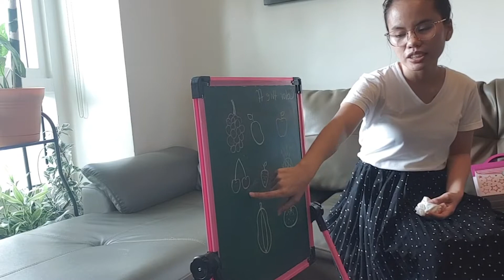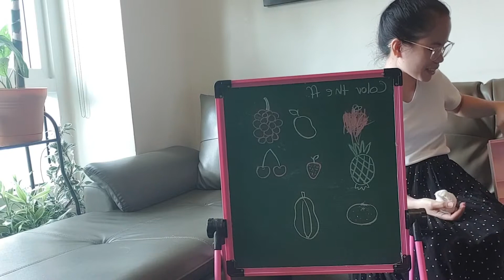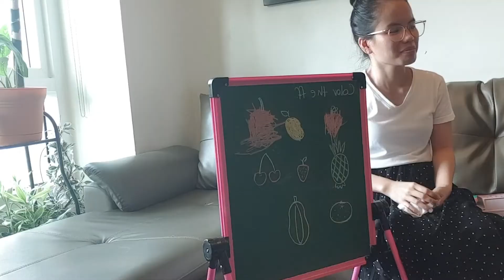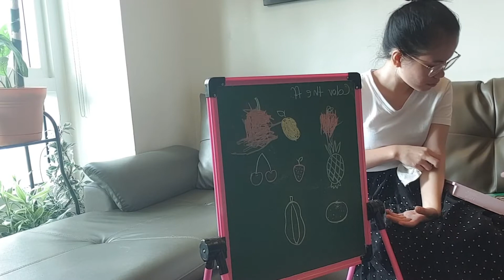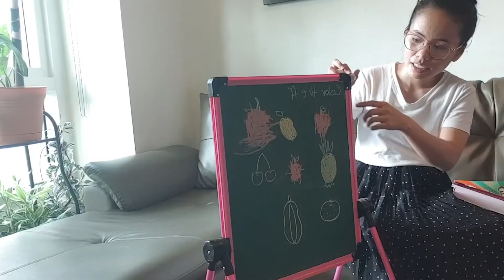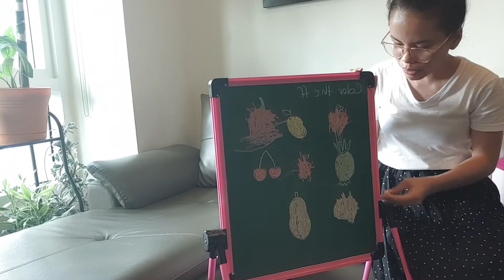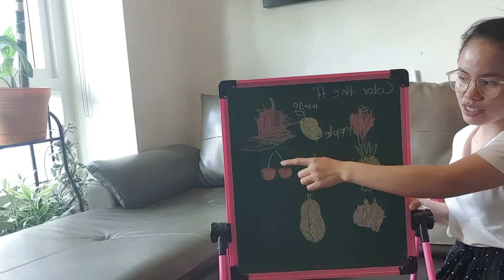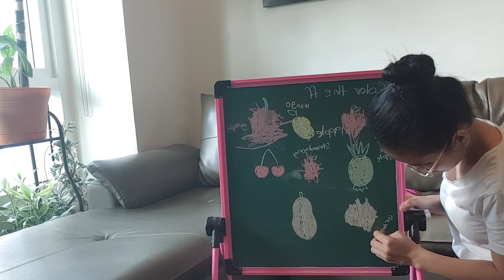Clara and Ella art class | Teacher Connie